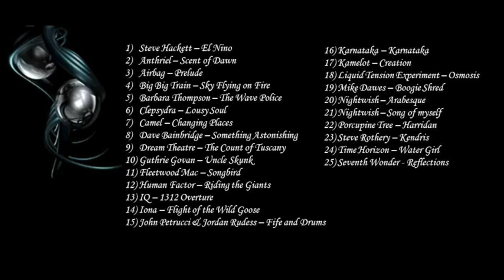A selection of some of my Prog Instrumental favourites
Just Prog in this mix - perfect relaxation (in my opinion), for the end of a very hectic summer term.